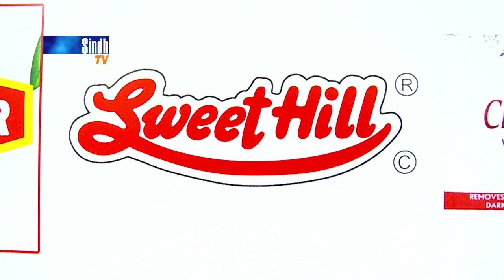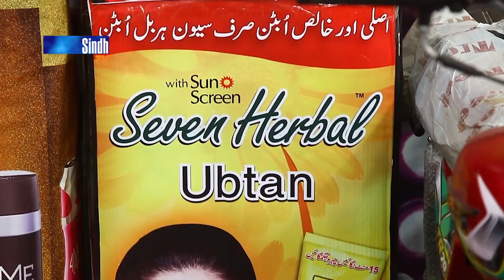Dama Dam Sindh | 6th Ramzan | Sindh TV Game Show | SindhTVHD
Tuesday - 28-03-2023